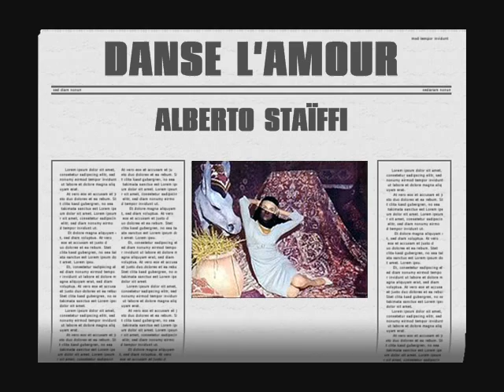DANSE L'AMOUR - ALBERTO STAÏFFI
creation artistique